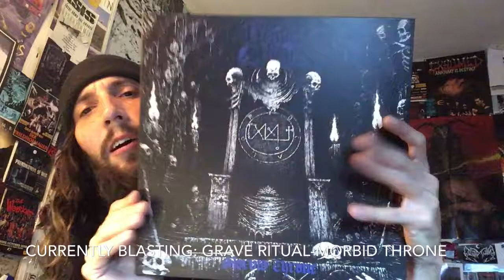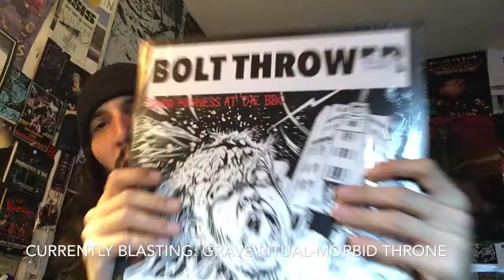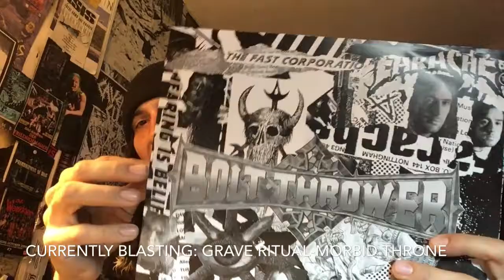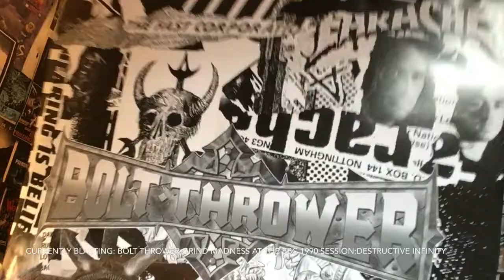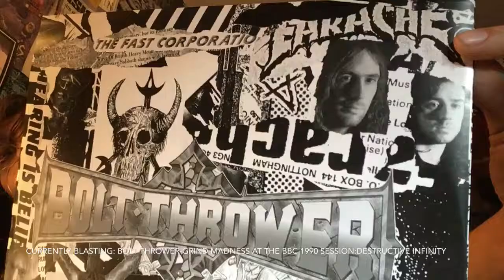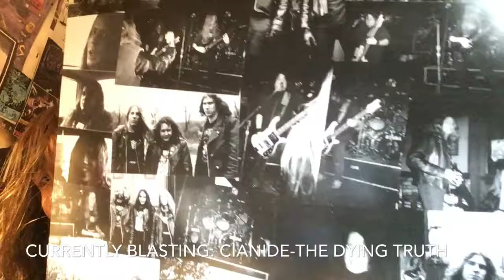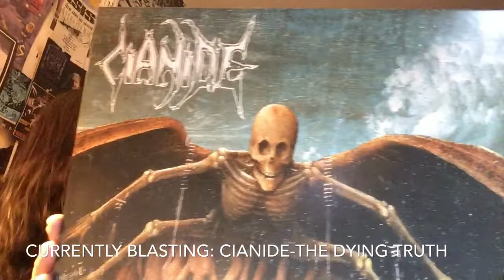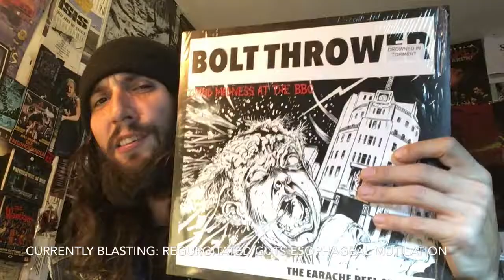Vital Vinyl Vlog: Cianide VS Bolt Thrower-Round 1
I am going to try a new versus series on my channel this is hopefully the start of many sorry for some of the rocky moments yeah have to remember this is all off the top of my head but today there is some truth to the fact that,”In Battle There Is No Law” and that is,” The Dying Truth”! So it’s time for UK Legends,”Bolt Thrower” to do battle with Chicago Death Doom Dealers,”Cianide”!
This is just round one there will be other bands verse bands as long as this does well I played a song each so let’s see how this goes let me know in the comments who you think won the battle!